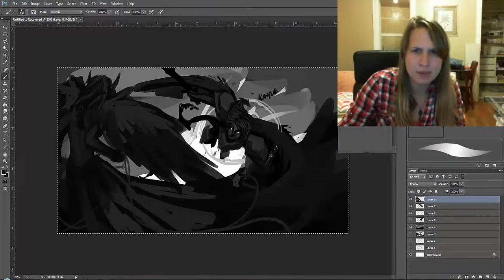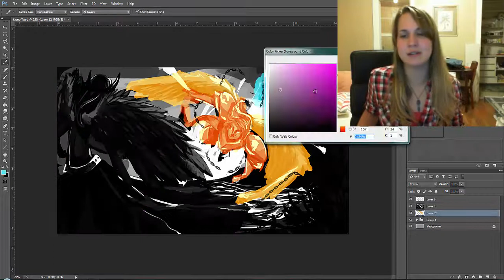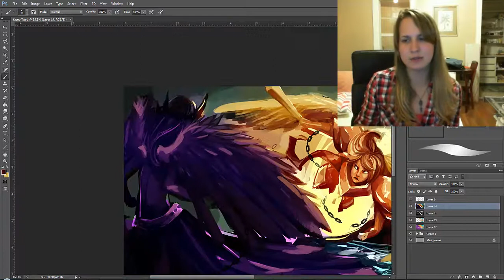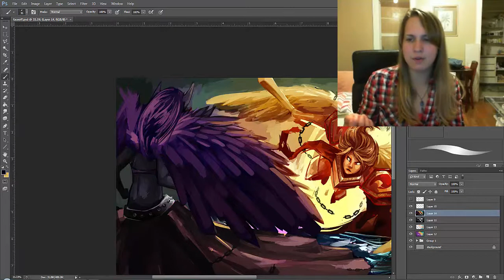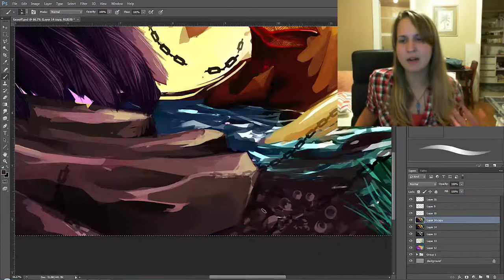League of Legends: Faceoff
Morgana and Kayle fight to the death while I talk about colors.